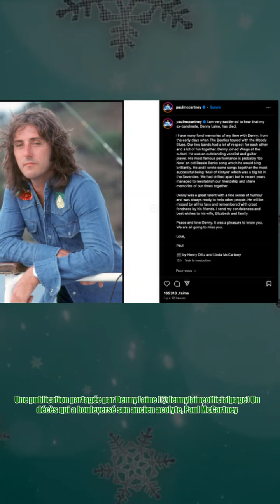Paul McCartney en deuil : son compère Denny Laine est mort à 79 ans, la cause dévoilée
Paul McCartney en deuil : son compère Denny Laine est mort à 79 ans, la cause dévoilée Une terrible nouvelle. Ce mardi 5 décembre, le musicien britannique Denny Laine est décédé à l'âge de 79 ans. L'homme a été victime d'une « pneumopathie interstitielle imprévisible et agressive », a-t-on appris par son épouse Elizabeth Hines sur son compte Instagram. « J’étais à son chevet, lui tenant la main, alors que je jouais ses chansons de Noël préférées qu’il avait chantées ces dernières semaines(…) tout en étant, cette semaine écoulée, en soins intensifs sous respirateur artificiel », se souvient-elle, bouleversée. Elle ajoute : Il se battait tous les jours. Il était si fort et courageux, il ne se plaignait jamais (...). Mon monde ne sera plus jamais le même. Denny était une personne incroyablement merveilleuse, si aimante et si douce avec moi. Il a rendu mes journées colorées, amusantes et pleines de vie, tout comme lui. Une publication partagée par Denny Laine (@dennylaineofficialpage) U